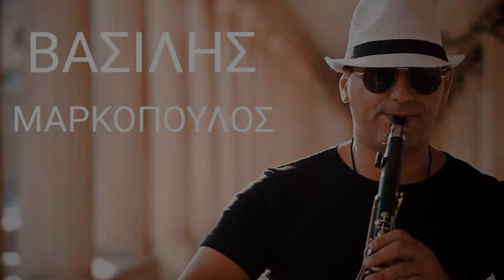ΚΑΝΕΙΣ ΔΕΝ ΕΙΝΑΙ ΚΑΝΕΝΟΣ ΒΑΣΙΛΗΣ ΜΑΡΚΟΠΟΥΛΟΣ ΣΟΛΟ 2020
Μουσικη : Μιχαλης Τουραντζιδης
Στιχοι : Αργυρης Αραπης Πρώτη Εκτέλεση | ΜΑΚΗΣ ΔΗΜΑΚΗΣ